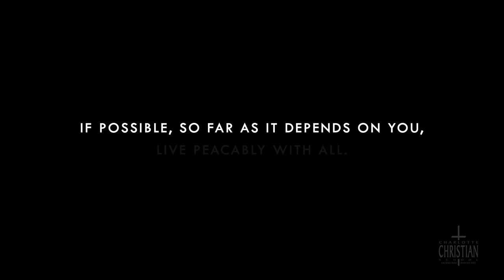Knights Impact | Nicaragua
Upper school student JD Shropshire reflects on his time spent in Nicaragua and how this experience relates to the school verse:

"If possible so far as it depends on you, live peaceably with all"
-Romans 12:18

Photos courtesy of Jackson Meyers.
Stock footage courtesy of Videezy.
Music powered by Filmstro.